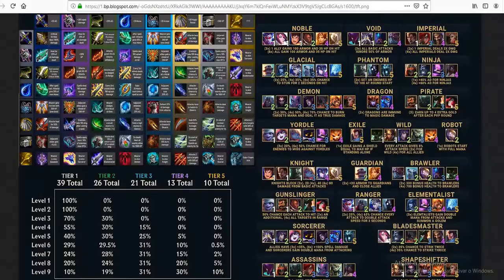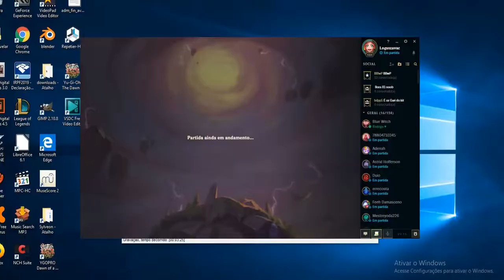Como chegar no Platina no TFT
Táticas em TFT e como cheguei no platina e como jogar de forma eficaz